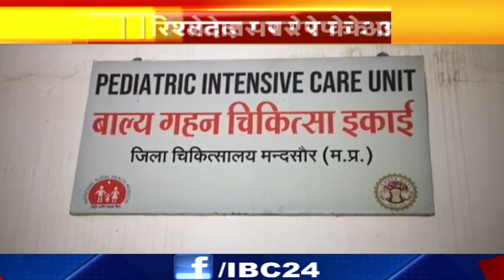Mandsaur Minor Rape Case : जेल से सजा काट कर आए अपराधी ने 4 साल की बच्ची से किया दुष्कर्म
IBC24, Mandsaur Minor Rape Case, जेल से सजा काट कर आए अपराधी ने 4 साल की बच्ची से किया दुष्कर्म

छत्तीसगढ़ विधानसभा चुनाव में किसकी सरकार बनाएंगे आप | इस सर्वे में क्लिक करके बताएं अपना मत 👇

मध्यप्रदेश विधानसभा चुनाव में किसकी सरकार बनाएंगे आप | इस सर्वे में क्लिक करके बताएं अपना मत 👇